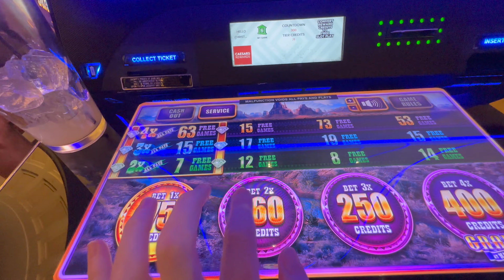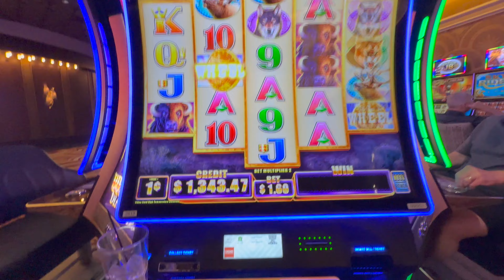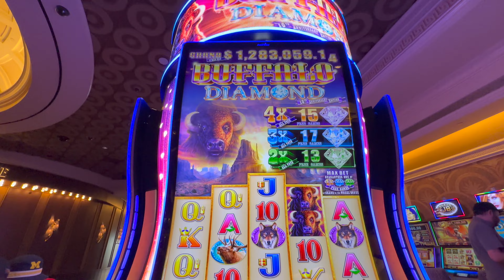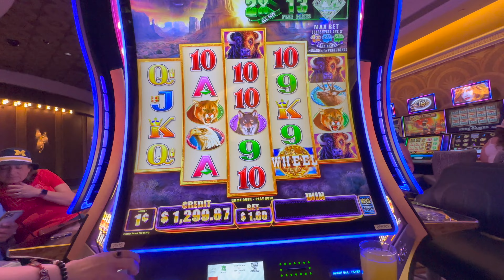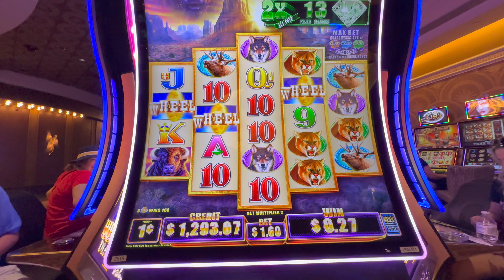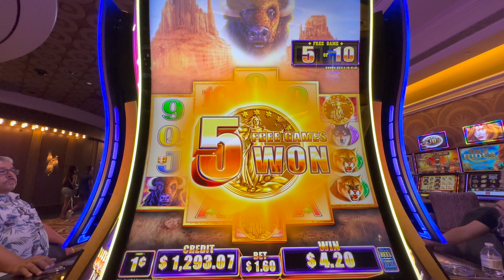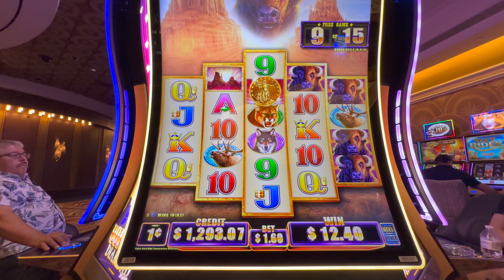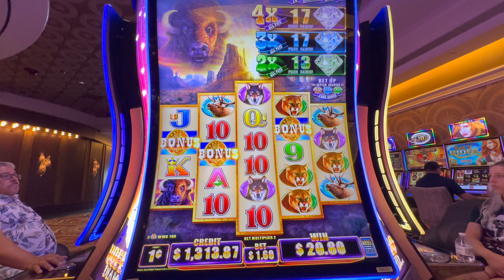Buffalo Diamond - Chasing the Million Dollar Grand - Part 4